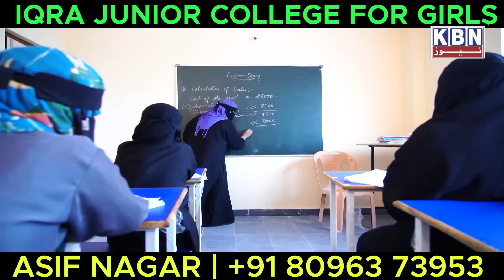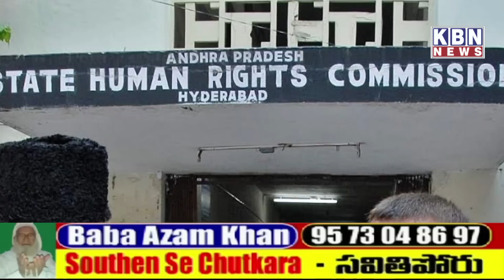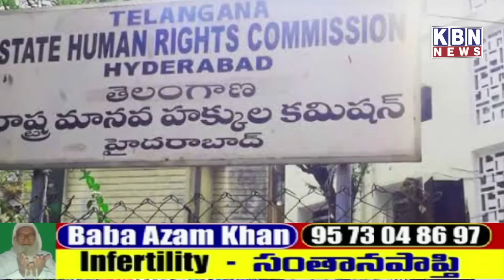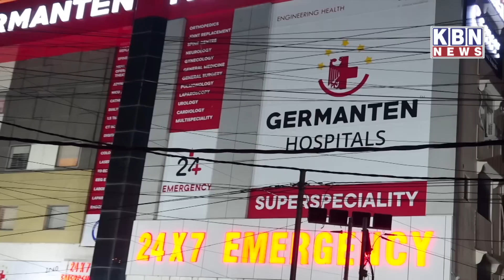Morning Khas Khabre 16th August 2022 | KBN NEWS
Morning Khas Khabre 16th August 2022 | KBN NEWS | Hyderabad News | Kbn Urdu News Channel Hyd | For More Watch at